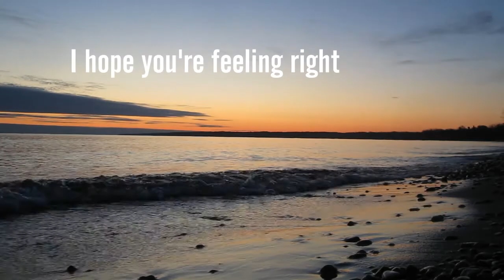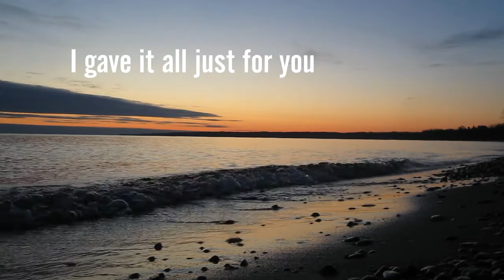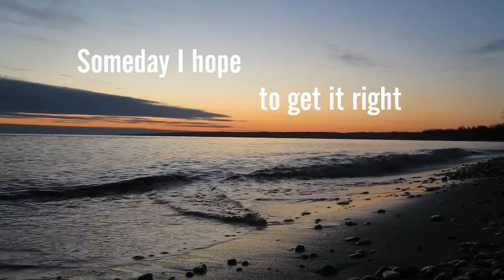Steve Cone Mystery Of My Life from the Acoustic release Acoustic rock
Lyric video from the Acoustic release for the song Mystery Of My Life.